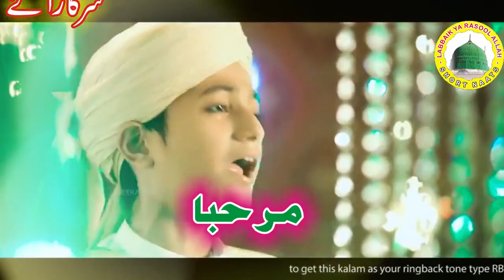Shaitan Ka Sar Chakra Gaya l Ghulam Mustafa Qadri l Baarvhin Ka Chand l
Shaitan Ka Sar Chakra Gaya